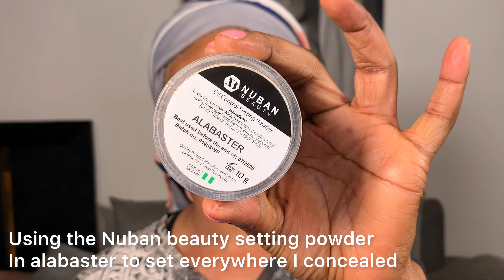Makeup Transformation 😲Watch me transform to Amber Rose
It’s well detailed, with an English subtitle. I hope you enjoy it!

Product Details:
• Micellar Cleansing Water
• Blade
• (Mario Badescu Skin Care) Facial spray with aloe vera
• snail 92 all in one cream
• Skin CANVAS hydrating face primer
• Luke skin foundation Beauty by AD
• Fresh Tone Cosmetic Lens (Brown)
• Zikel concealer
• Nurban beauty setting powder
• Ferrarucci concealer {For eye shadow base}
• Zikel eye shadow
• Zaron eyeliner
• Falling star eye shadow and face glitter
• Vee Beauty mattifying powder
• Beauty by AD lashcara
• Bianca’s Beauty Eyelashes
• Classic makeup super lash glue
• Skin Mist
• 3rd Edition cheek glaze by TM essentials (Glitz & Energy)
• Nurban Beauty D’glow pallet highlighter
• Eyebrow pencils dark & light shades
• Debbyluster water proof tinted brow gel
• Becharm, Ageless matte lip gloss
• Nurban beauty Pro matte
• Zaron maXsheen
• Papaya professional hair wax
• TM essentials Body Glaze